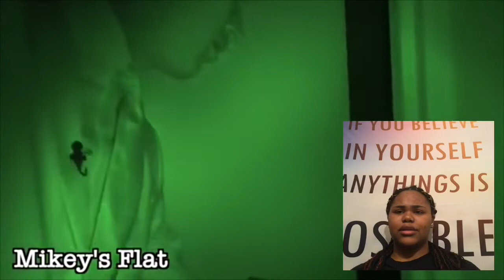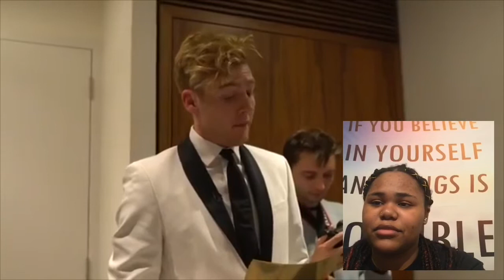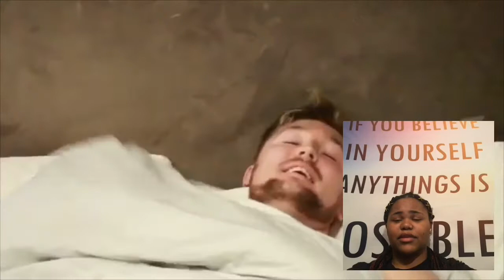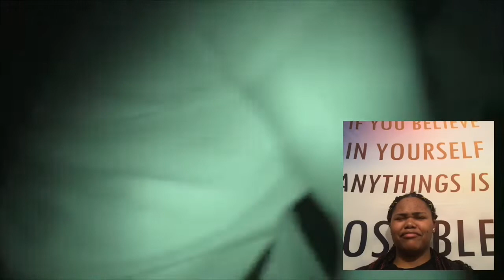Josh Pieters - Breaking Into Youtuber’s Houses ft. Toff + RoadTripTV |Reaction